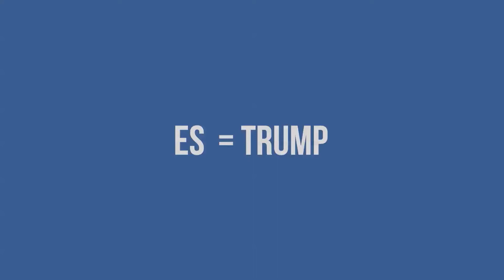| Marco Enríquez-Ominami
🎞️ Franja presidencial 2021 | Cap 2 | El cambio es hoy

Perseveramos frente a la injusticia y los abusadores que se refugian en las AFP. Vamos juntos y juntas a romper los candados y abrir puertas para el pueblo de Chile.